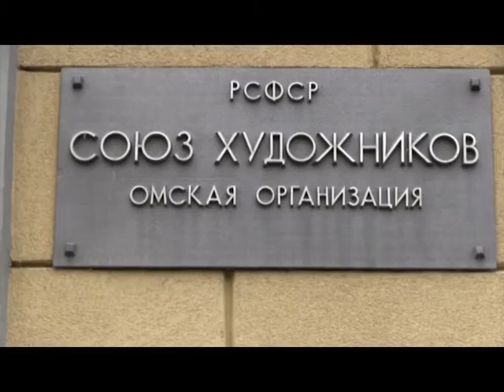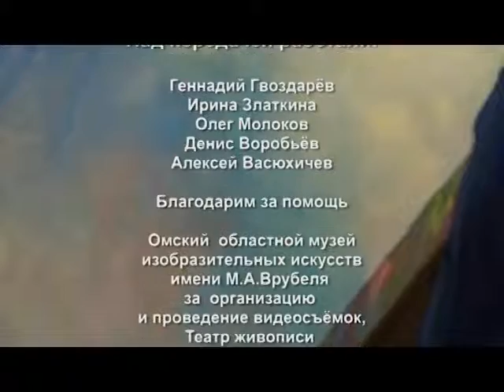Выпуск 11. ХУДОЖНИК КИЧИГИН